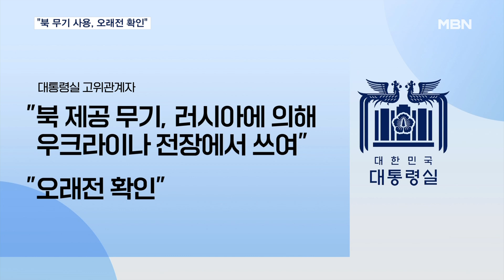대통령실 "북 무기 우크라이나서 러시아 사용 확인" 대북제재 이미 위반? [MBN 뉴스7]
【 앵커멘트 】
  이번 북러 정상회담에서 북한은 무기를 주고 러시아는 첨단기술을 주는 거래가 이뤄질 것이라는 분석이 많았죠.
  그런데 정부가 우크라이나 전장에서 러시아가 북한 무기를 쓰는 것을 오래전부터 확인하고 있었다고 말했습니다.
  이미 대북제재안은 지켜지지 않고 있었다는 겁니다.
  황재헌 기자가 보도합니다.

【 기자 】
  대통령실 고위관계자는"북한 제공 무기가 우크라이나에서 러시아에 의해 쓰였다는 것은 매우 오래전부터 확인한 사항"이라고 밝혔습니다.

  북러 간 우크라이나 무기 협조 사실을 정부 측이 공개적으로 밝힌 건 이번이 처음입니다.

  대통령실은 구체적인 정보에 대해서는 말을 아꼈지만, 전문가들은 옛소련의 포탄이나 신형 대구경 방사포 로켓 KN-09 등이 러시아로 넘어갔을 가능성을 제기하고 있습니다.

  북러 간 무기 거래는 북한의 무기 수출입을 금지한 유엔 안보리 대북제재 결의안 위반입니다.

  북러의 의도를 파악하기 위해 조태용 국가안보실장은 국가안전보장회의 NSC 상임위원회를 개최해 관계 장관들과 분석에 나섰습니다.

▶ 인터뷰 : 김영호 / 통일부 장관
- "러시아의 북한 인공위성 개발지원을 시사하는 언급 이런 것들을 종합적으로 볼 때 양측은 모종의 군사적 거래를 지속적으로 추진하고 있는 것으로 보입니다."

 윤석열 대통령도 오는 18일부터 22일까지 미국 뉴욕을 방문해 유엔총회 기조연설에서 북러 군사교류를 비판할 것으로 전망됩니다.

▶ 스탠딩 : 황재헌 / 기자
- "연설 내용에 대해 대통령실 고위관계자는 도덕과 규범을 공유하는 국제사회 관점에서 문제를 분명히 알아듣도록 발언할　것이라고 밝혔습니다. MBN뉴스 황재헌입니다."